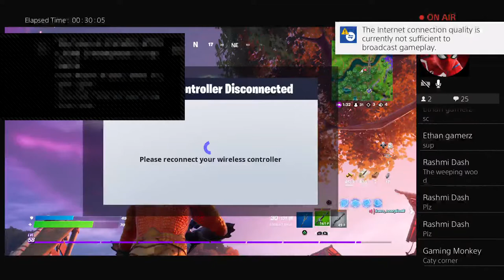Playing duos with bass scorpion